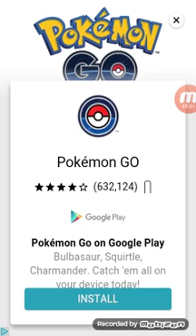Afro dude is back//stick hero